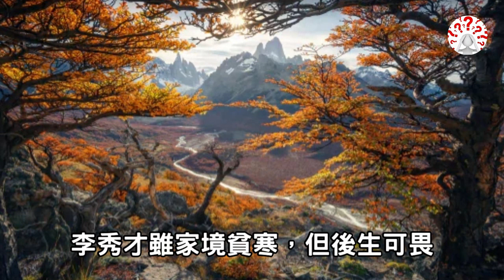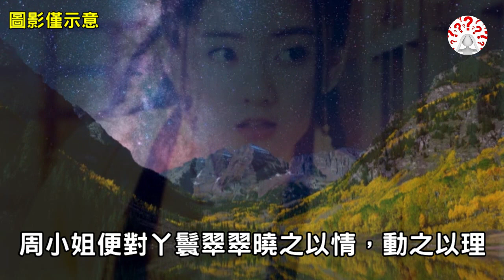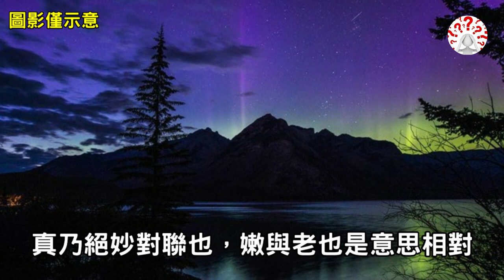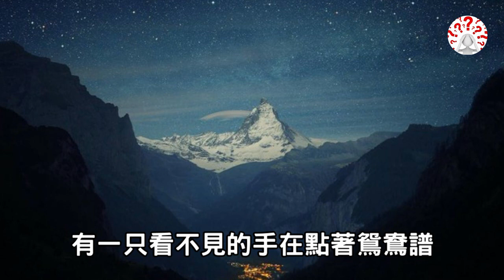洞房花燭夜，新郎出上聯：微笑吹燈雙得意；新娘子妙對下聯...